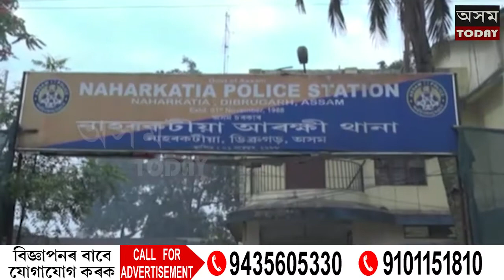নাহৰকটীয়াৰ ৰিয়াজ হুছেইন ভূঞা হত্যাকাণ্ডৰ নতুন মূৰ ৷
দদায়েক ছামাদ হুছেইন ভূঞাৰ নিৰ্দেশত সংঘটিত হৈছিল হত্যাকাণ্ড ৷ হত্যাকাৰীক ৫০ হাজাৰ টকাত হায়াৰ কৰিছিল দদায়েক ছামাদে ৷